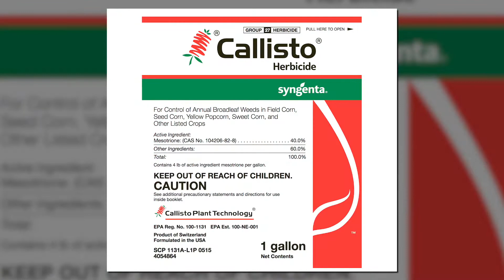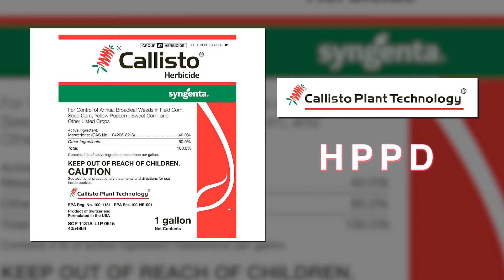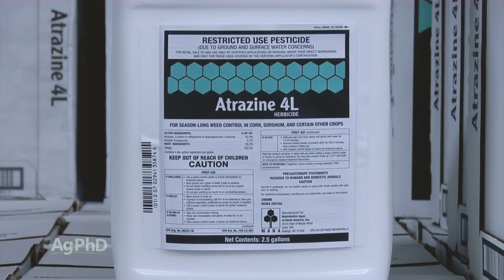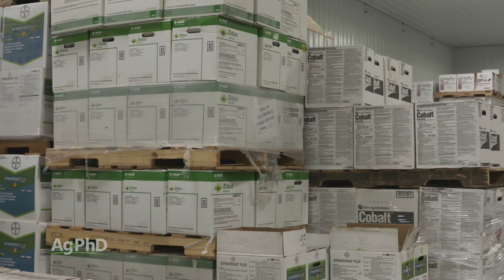Farm Basics #1033 Pesticide Safety (Air Date 1-21-18)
in this Farm Basics segment, Brian and Darren Hefty explain how pesticides are not as dangerous as you may think.